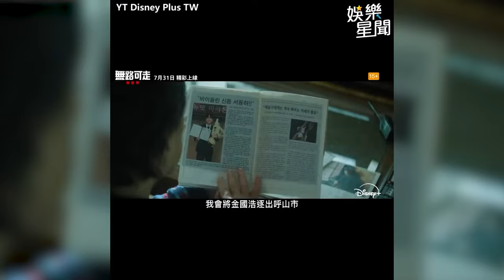許光漢脫衣Spa竟被粉絲要簽名 曝和邊佑錫台韓友誼私下交情｜三立娛樂星聞